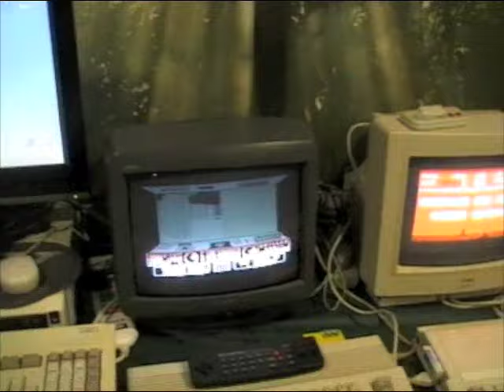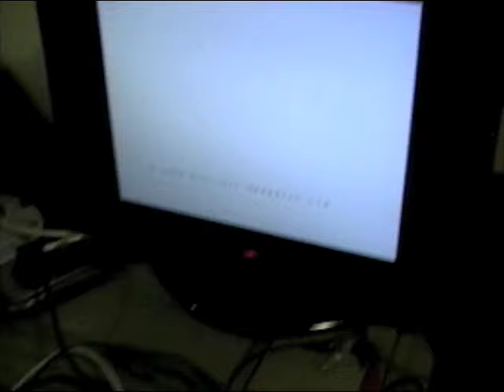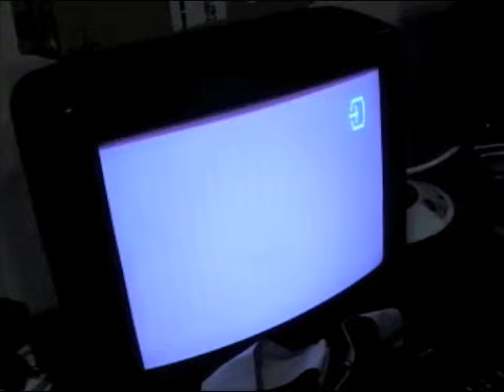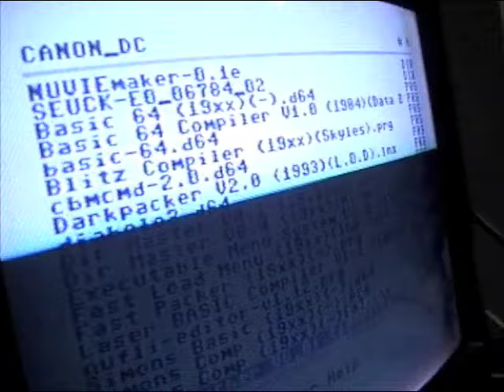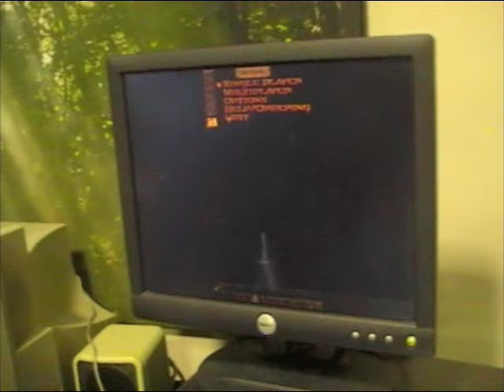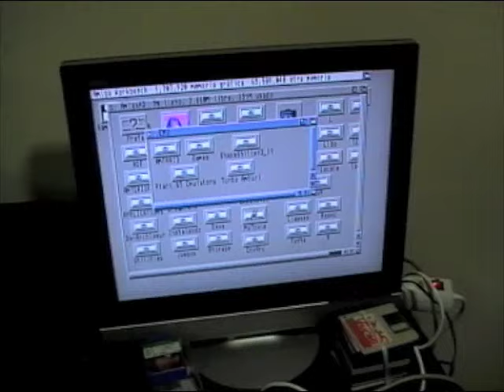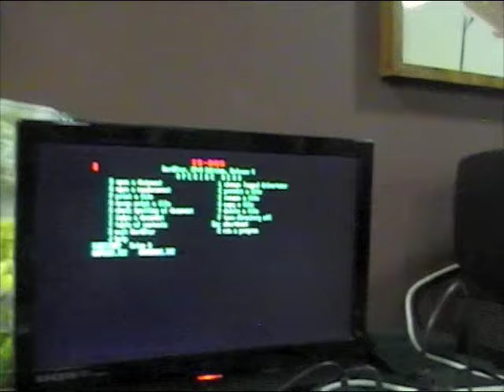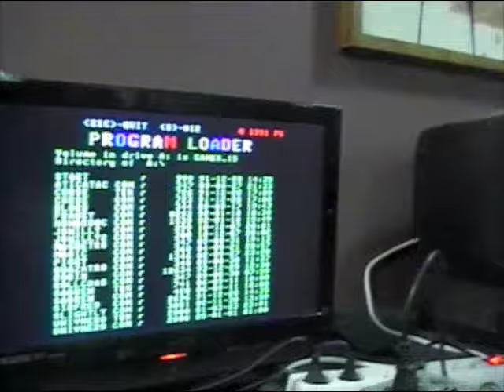[ RetroWiki & Amiga Wave ] Primera Reunión RetroInformática AsturGalaica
Primera Reunión RetroInformática AsturGalaica en Navia ( Asturias )